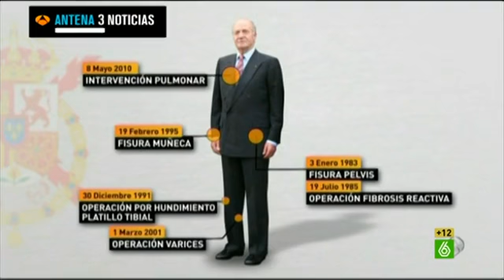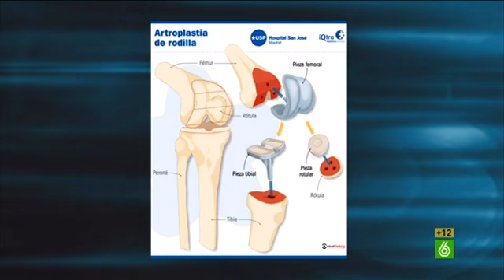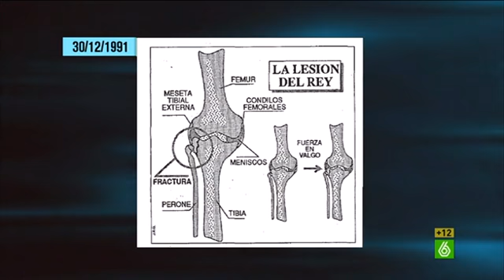El Intermedio - Anatomía del Rey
Dani Mateo presenta la sección 'Anatomía del Rey' con motivo de la nueva operación del monarca. Y ¿por qué se opera tantas veces? "La respuesta es: para acabar con el paro de los diseñadores gráficos", comenta el colaborador.